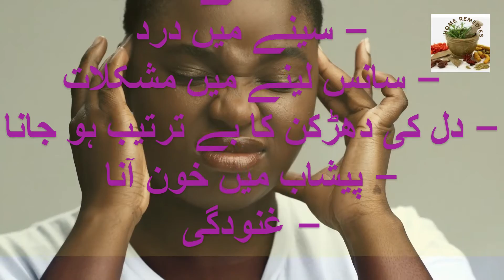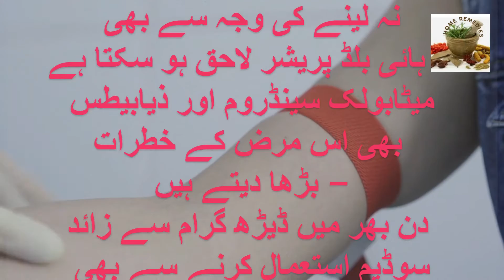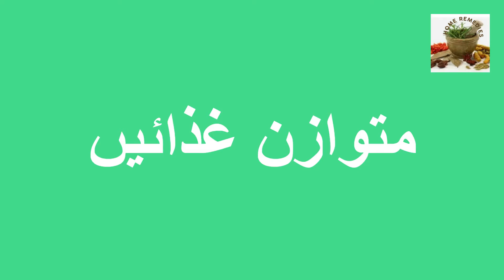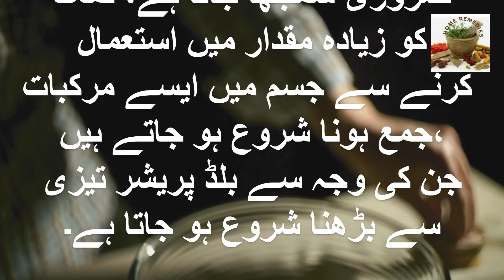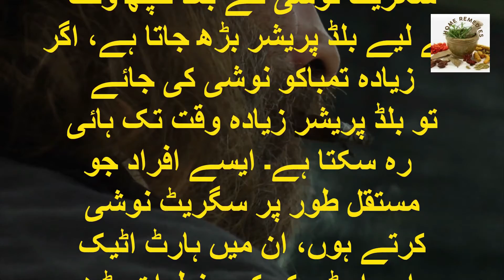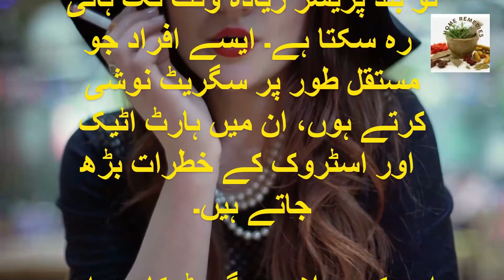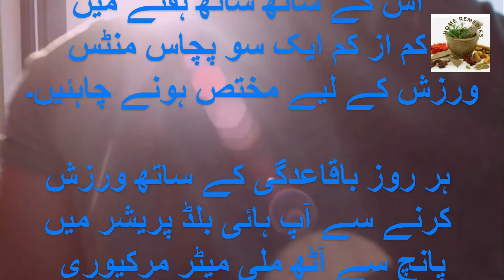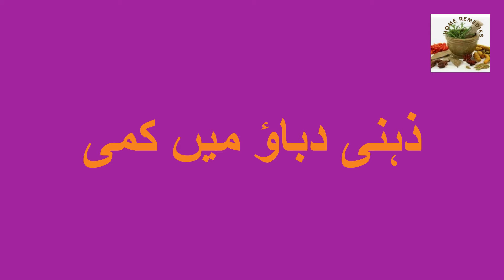ہائی بلڈ پریشر کا علاج | ہائی بلڈ پریشر کی علامات اور آسان قدرتی علاج | Home Remedies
👍 Rate the video! 👍 - that's good and important for the development of the channel!
WRITE A COMMENT or at least a smiley face. It is not hard for you, but I will be very happy! 😄. 🙏

Do home remedies actually work?
What home remedies can be taken for minor illnesses?
What home remedy gets rid of dark spots?
What is home remedy medication?

Is Doctor Mike on YouTube a real doctor?
What type of doctor is Doctor Mike YouTube?
Was Doctor Mike in the military?
dr mike youtube wife
dr mike youtube age
doctor mike youtube boxing
doctor mike boxing
new dr mike videos

What is Dr Berg a Doctor of?
Is Dr Eric Berg still alive?
How old is Eric Berg DC?
Who is Dr Berg's wife?

dr eric berg dc wikipedia
dr. eric berg dc quack
is dr berg a scientologist
is dr eric berg dc legitimate
dr. eric berg dc age
dr eric berg family
dr eric berg qualifications
dr. eric berg biography

Who is the lady in Hebbars Kitchen?
Which state is Hebbars Kitchen from?
Who started hebbar's Kitchen?

Do you need equipment for Lucy Wyndham Read?
Where is Lucy Wyndham Read from?
Does indoor walking help lose weight?

lucy wyndham-read arms

healthiest energy drink
vitamin d recipes
sharbat banane ka tarika
qabz ka
healthy milk drink
celsius energy drink
hebbars kitchen energy drink

Which yoga certificate is best?
Which is the oldest yoga institute in the world?
How much does a yoga class cost NYC?
Who is Hansaji?

the yoga institute books
the yoga institute mumbai
the yoga institute santacruz fees
the yoga institute shop

What is Robertas gym?
Which YouTube workout is best?
Which Youtuber workout is best for weight loss?
How can I get skinny in 5 days?

Which country owns bright side?
Is Bright Side Kid friendly?
Is Bright Side a company?
What age is bright side for?